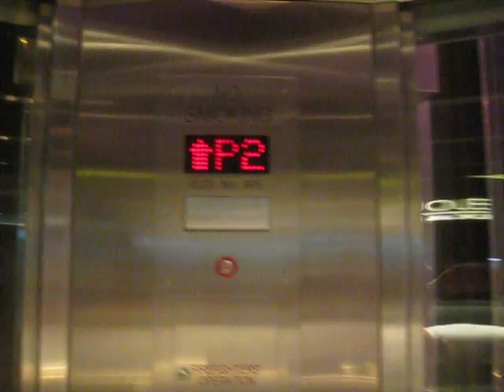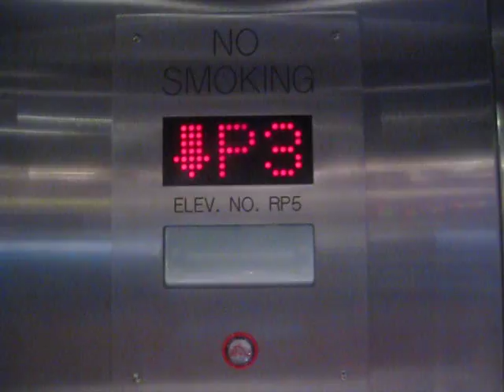Interesting Minnesota Curved Glass Elevator at Cosmopolitan Las Vegas